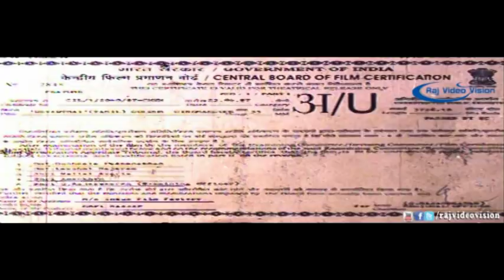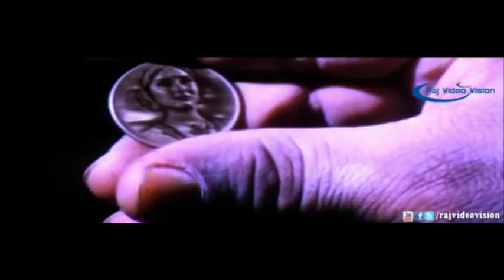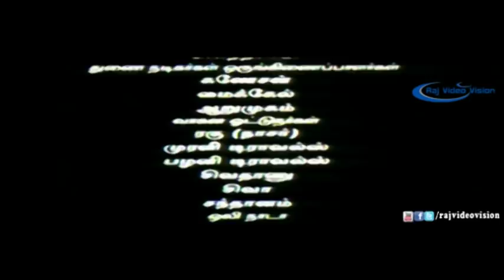Devathai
The film centres around Shashanka, a dacoit who starts off as a Robin Hood type before lapsing into mass, and merciless, killings. He then falls in love with the daughter of one of his captives, only to be spurned. The dejected dacoit commits suicide. Years later, the girl is reborn in Dubai, grows up, falls in love and is on the verge of getting married when she makes a visit to India, to the family's ancestral home. Disturbing thoughts, hallucinations and meetings with a bearded man who is, though she doesn't know it just yet, Shashanka reborn, mark the visit. The rest of the story traces Shashanka's intentions of trying to convince the girl of their previous life characters.